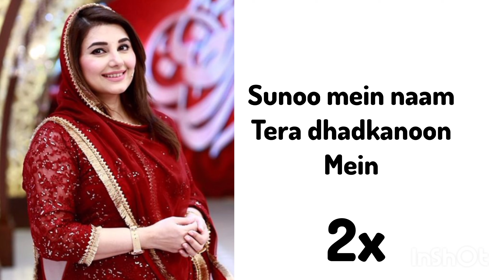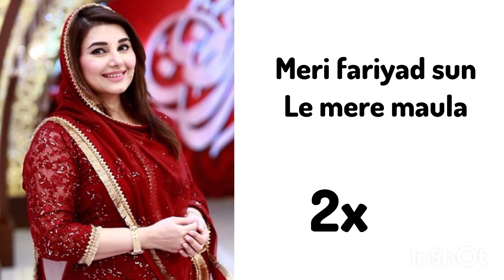Mera Dil badal de| javeria saud| English lyrics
mera dil badal de javeria saud English lyrics javeria saud English lyrics